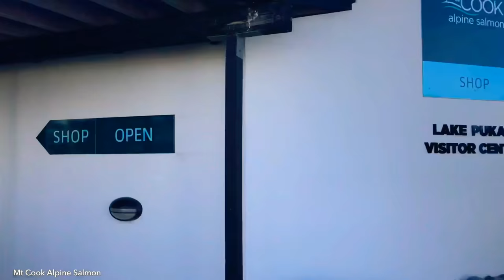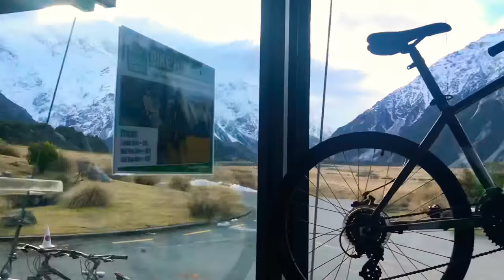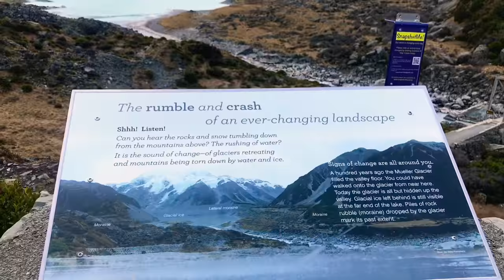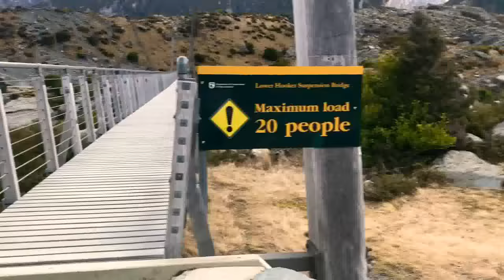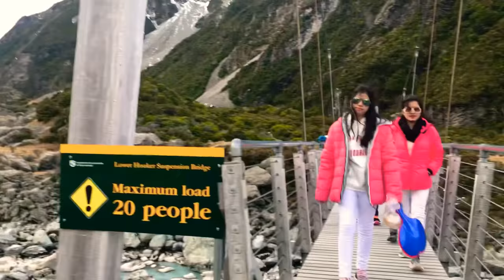Exploring Hooker Valley Track, Mt Cook, New Zealand July 2018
Roadtrip Lake Tekapo, Lake Pukaki, Peter’s Lookout, Aoraki-Mt Cook